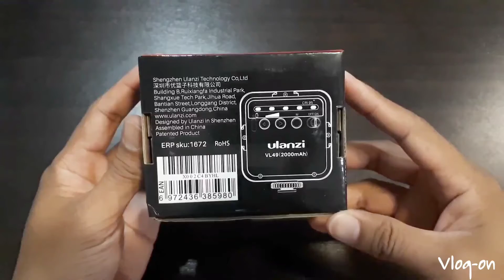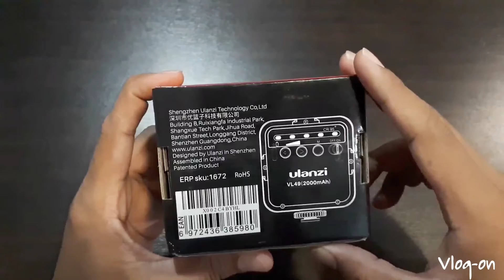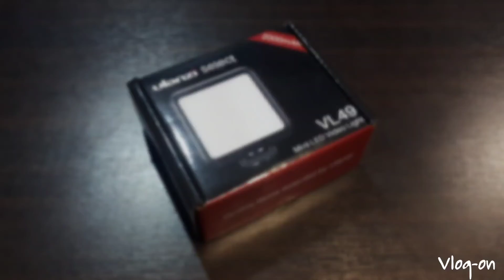แกะสิ EP53. ไฟ LED ติดหัวกล้องแบบชาร์จ ถ่าย Vlog รุ่น ULANZI VL49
ไปตำกันตามนี้ได้เลยครับ

- มีหลอดไฟ LED 49 ดวง
- ไฟอุณหภูมิ 5500K ให้แสงสีขาว
- ไฟ Soft Light ให้ความสว่างสูงโดยไม่แสบตา
- สามารถปรับความสว่างได้ 5 ระดับ
- สามารถนำไปต่อบนหัวกล้องได้ทันที
- ต่อตัวแปลงใช้กับมือถือได้
- ต่อเข้ากับช่อง hot shoe หรือเกลียวขาตั้ง 1/4" ได้
- มีช่อง Hot shoe อีก 3 ช่อง สามารถต่อไมโครโฟนได้
- สามารถชาร์จไฟได้ ด้วยสาย USB (ต่อเข้าพาวเวอแบงค์ได้)
- ใช้งานต่อเนื่องได้ถึง 1 ชั่วโมง 30นาที